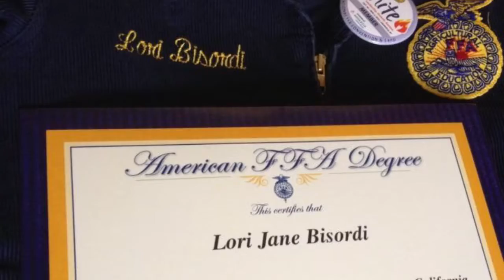Future Farmers of America - Lori's American degree and beyond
Lori received her American Degree. She loves to teach, hunt, fish, ride her dirt bike and take care of her animals. She headed off to Chico State after Mark West, Santa Rosa High and Junior College. God Bless you and Love you, Dad